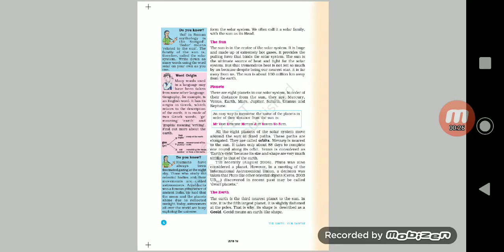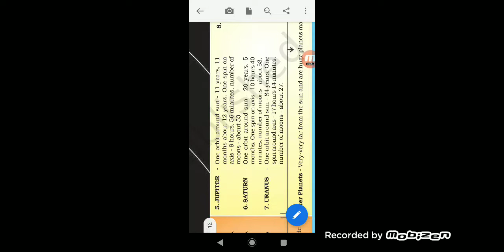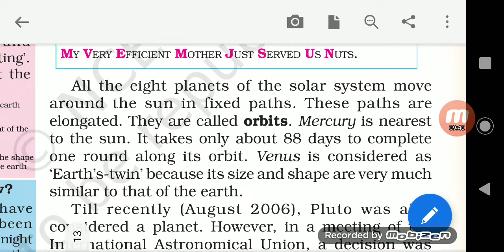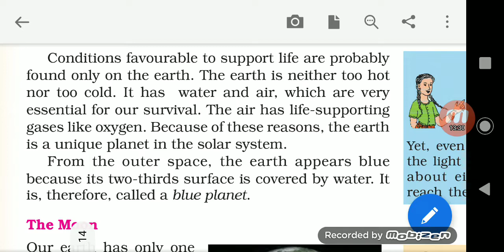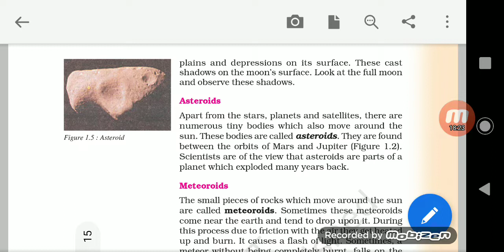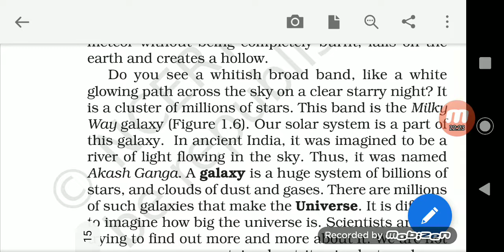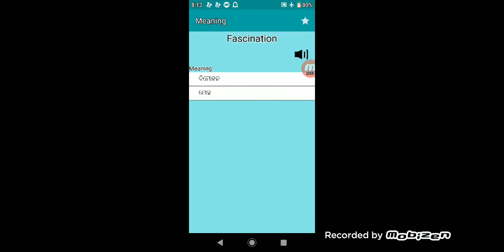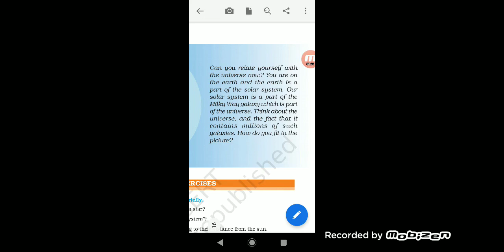3. NCERT Series - Geography - Class 6 to 12 in Sambalpuri Chap 1 Part 2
NCERT Series - Geography - Class 6 to 12 in Sambalpuri  will be helpful for the sambalpuri regional language student mostly. To face exams like NCERT & IAS, OAS, ASO etc.
Website link   www. wisdomworld.co.in
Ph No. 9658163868